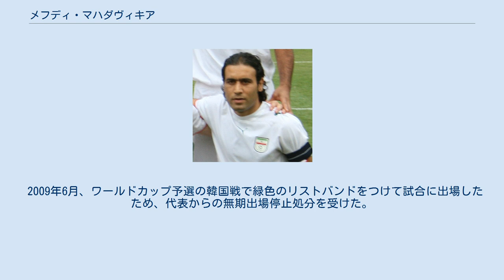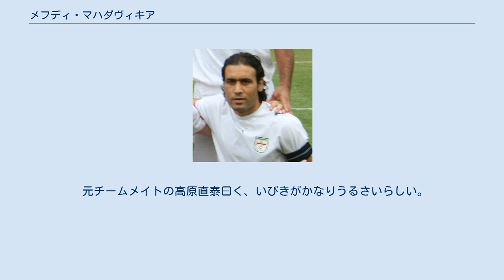メフディ・マハダヴィキア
メフディ・マハダヴィキア（メフディー・マフダヴィーキヤー; ペルシア語: مهدی مهدوی‌کیا、Mehdī Mahdavī-kiyā、1977年7月24日 -）は、イラン・テヘラン出身の元同国代表サッカー選手、現サッカー指導者。
主に右サイドを主戦場とし、高い突破力とクロスを持ち味とする。
 1997年にアジア年間最優秀ユース選手賞に選出されたのをきっかけに翌年、イランのピルジィからドイツのVfLボーフムに移籍。
その年にチームは降格してしまったが、活躍を認められてハンブルガーSVに移籍した。
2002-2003シーズンにはブンデスリーガのアシスト王に輝き、2003年のアジア最優秀選手に選ばれた。
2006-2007シーズン終了後、長らく在籍したハンブルガーSVから退団し、アイントラハト・フランクフルトへ移籍した。
2010年1月、母国のスティール・アジンFCに移籍し、約11年ぶりに母国リーグ復帰を果たす。
2011-12シーズンはSCダーマーシュでプレー。
2012年に古巣であるペルセポリスに復帰した。
2013年3月、現役を引退することを表明した。
 2009年6月、ワールドカップ予選の韓国戦で緑色のリストバンドをつけて試合に出場したため、代表からの無期出場停止処分を受けた。
緑色はイラン大統領選挙で敗れた改革派（当選したアフマディネジャドの保守派による不正があったと主張している）のシンボルカラーであり、改革派を支持していると受け止められたようだが、政府当局から強要や圧力があったかどうかは不明である。
なお、マハダヴィキアのほかにアリ・カリミら3選手が処分された。
 2015年6月、ハンブルガーSVの17歳以下部門のオフェンス・コーチに就任した。
 元チームメイトの高原直泰曰く、いびきがかなりうるさいらしい。